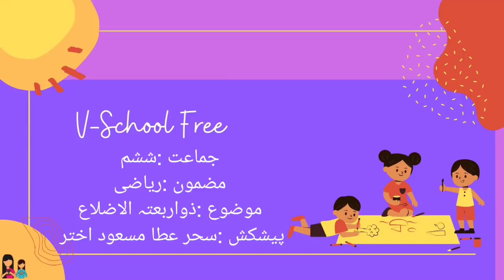6th | Maths | Chapter. No.16 | ذواربعتہ الاضلاع | VSchool